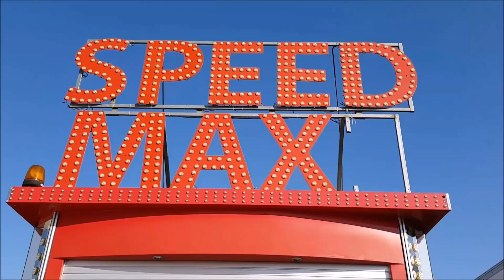FÊTE DU PRINTEMPS À VÉLIZY : MANÉGE SPEED MAX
Prendre un peu d’altitude pour regarder Vélizy sous un autre angle, c’est ce que vous pouvez faire en montant sur le manège SPEED MAX installé à la fête du Printemps jusqu’au 31 mars 2019. À bord de la nacelle vous vous élèverez à 36m, et après une petite pause, vous entamerez une chute avec une accélération de 4,5G, tout juste le temps de repenser aux lois de la gravitation universelle d’Isaac Newton …
Alors, êtes-vous prêts à tenter l’expérience SPEED MAX ?

Merci de l’accueil sympathique de Rudy, forain de génération en génération.